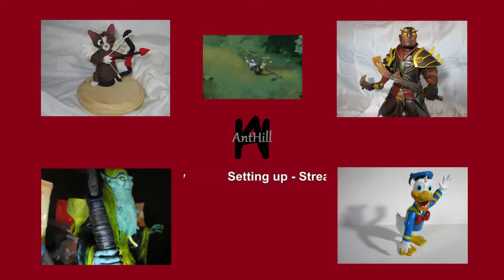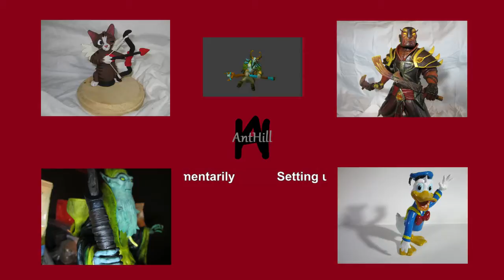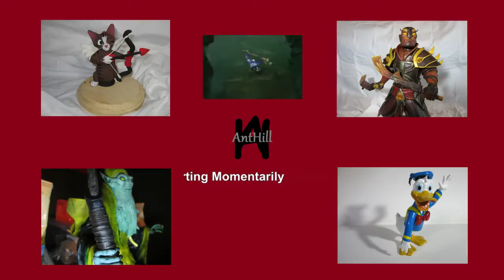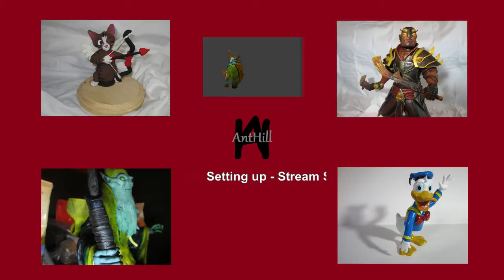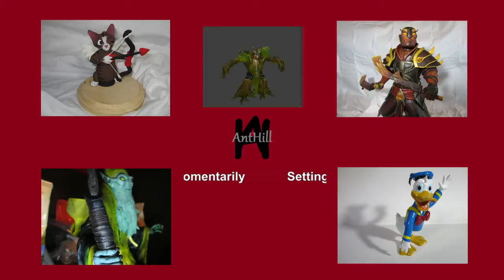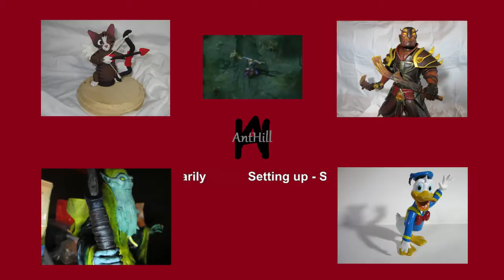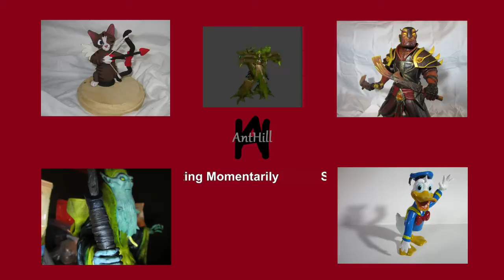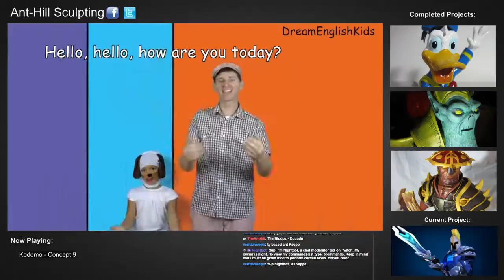Sculpting Sven working on helmet :D. Come hang out and ask questions! - 1 / 24